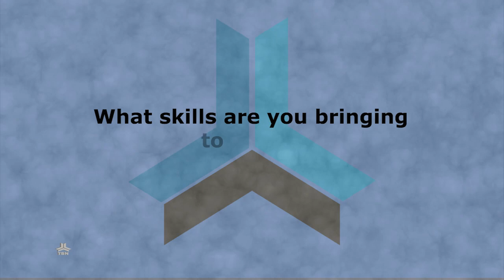Interview with Lindsay Raker, Administrative Assistant, Triad Strategies, LLC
Lindsay joins Triad from the halls of the State Senate where she worked for three members; the late Senator Rhoades, Majority Leader Dominic Pileggi, and Agricultural Chair, Elder Vogel.